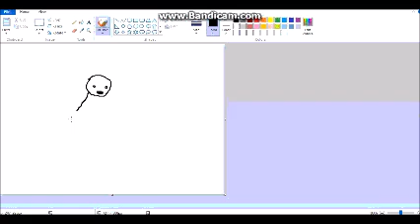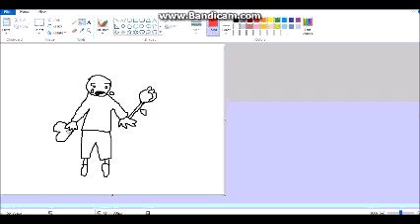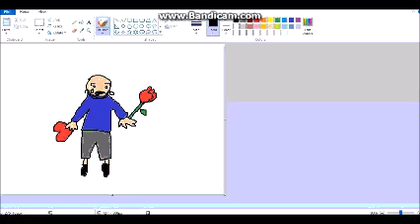valemtines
happy valentine day from the boys